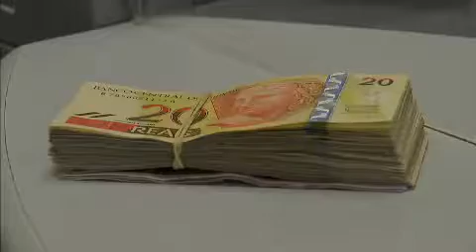Confira na íntegra o Jornal Terraviva desta segunda-feira (22)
No Jornal Terraviva desta segunda-feira (22) com apresentação de Lilian Munhoz você verá:

- Após paralisação iniciada parcialmente nesta segunda-feira (22), governo cede pressão dos caminhoneiros e volta atrás com nova tabela dos fretes. O presidente Jair Bolsonaro dá carta branca para ministro da infraestrutura, Tarcísio Freitas;

- Ministro do meio ambiente, Ricardo Salles, fala sobre o trabalho do Instituto e defende que o desmatamento ilegal seja analisado pelo Brasil e não por outros países;

- Governo impõe restrições de uso a novos defensivos agrícolas;

- Novo registro geral de pesca deve entrar em vigor daqui a 1 mês com novas exigências que deverão ser atendidas pelos pescadores;

- Na Entrevista da Semana, análise sobre o mercado de distribuição de insumos agrícolas e veterinários.

E ainda: governo federal admite que o PIB será menor este ano e anuncia bloqueio de quase R$ 1 bilhão e meio em gastos do orçamento.

Acompanhe o programa na íntegra!